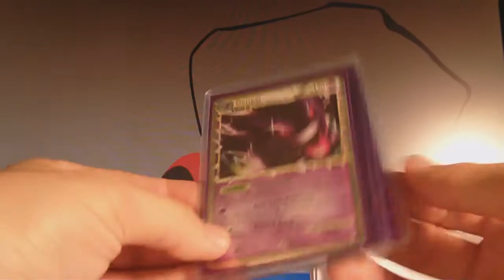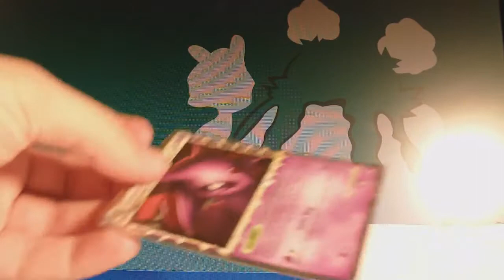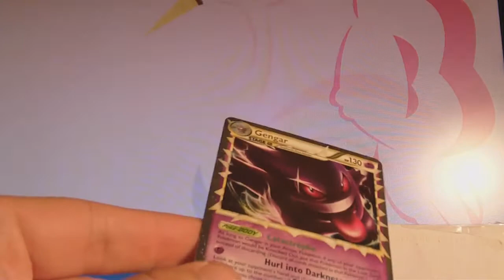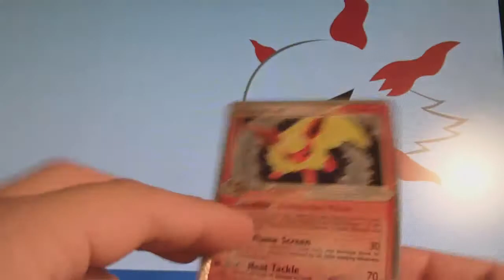FCBM: TendoAsh || TCBM: loud2006hw (Lots of Ultra Rares!)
Thanks to my new subscribers: 101poketons, ThePokemonKids100, ShadowCards123, MastraphyXL, IncognitoLens, PokemonProfessorMc, Bangtidy240.

A whole mess of (well, three) great cards from these packages! Check out TendoAsh's and loud2006hw's channels and give them the recognition they deserve!